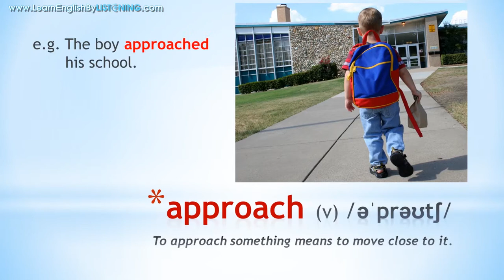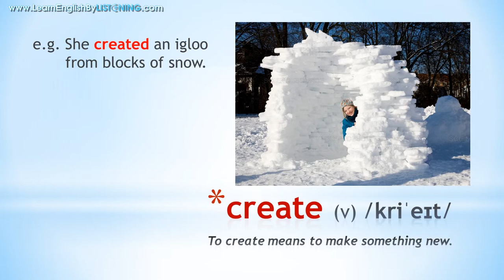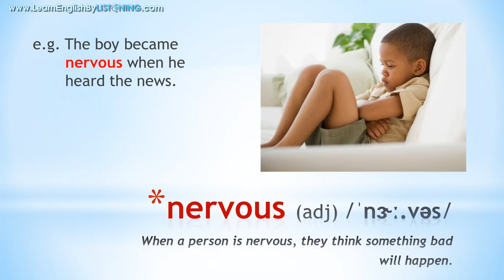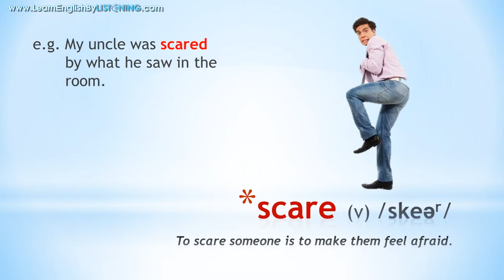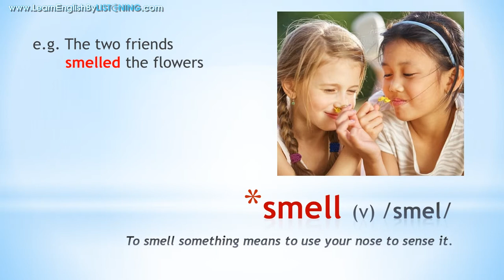Vocabulary Level A2: Unit 2 (20 words)